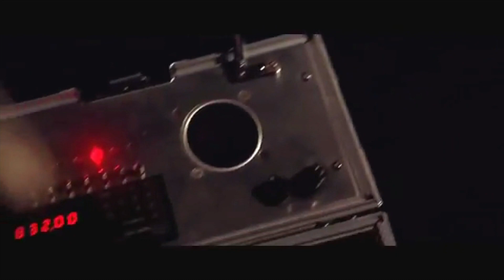Gallardo feat. Lil Patch & Lul Von - Winners (Official Video)